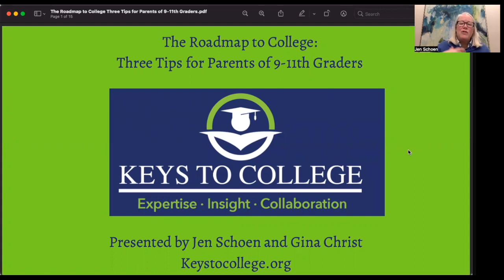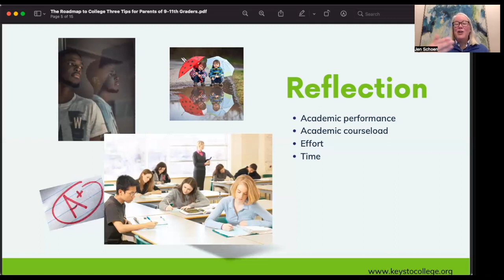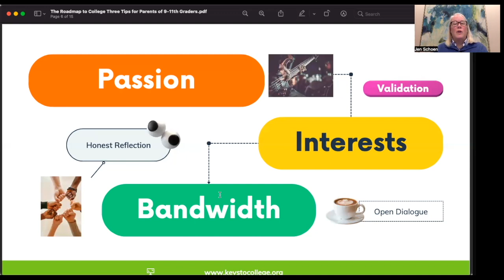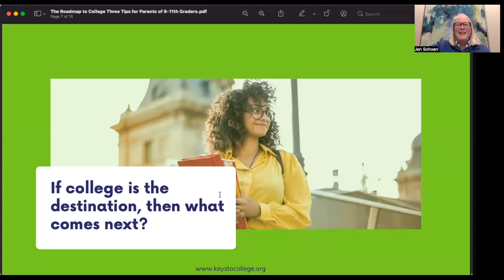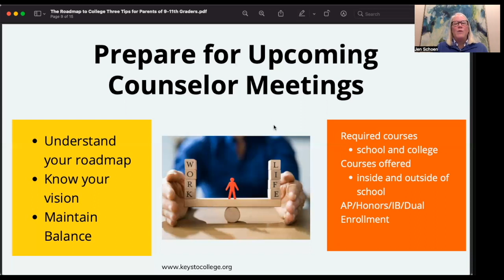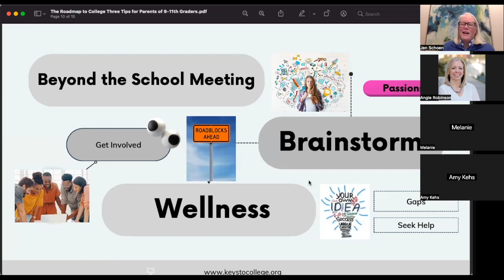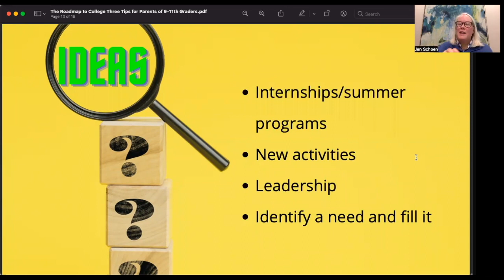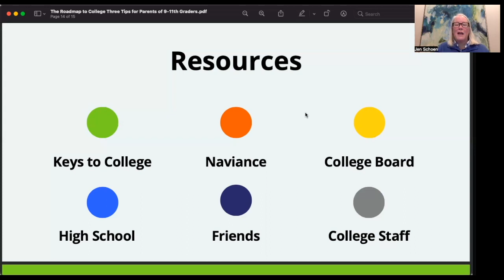K2C Roadmap to College Webinar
Wondering how to create a roadmap to college when your child is in 9-11th grade? Keys to College has you covered! Learn how to reflect upon previous school years, decide upon an academic path that gives your student room to grow and explore other passions, and strategically plan for the future.
Key take aways:
The studen is the driver (23:30)
Summer is a great time to shine (27:00)
Visit colleges when on family trips. Colleges are wonderful places to visit, take a pit stop, and eat. Easy your child into formal college visits by stopping by a college to get the lay of the land (32:00)